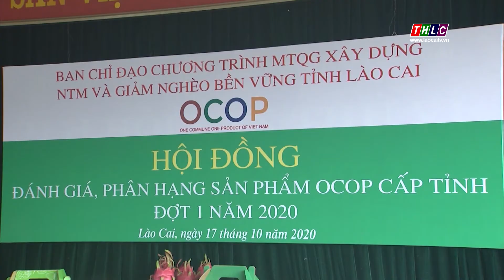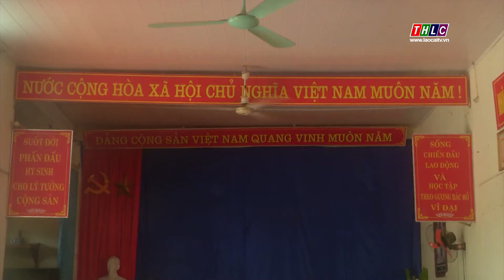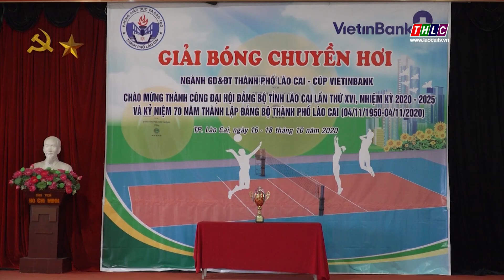Thời sự Lào Cai 22h00 (19/10/2020) | THLC